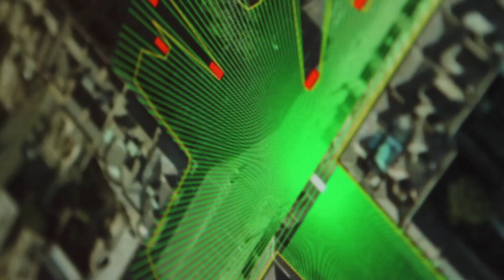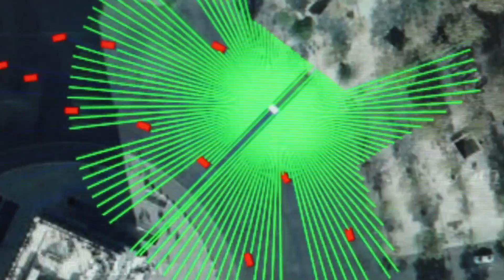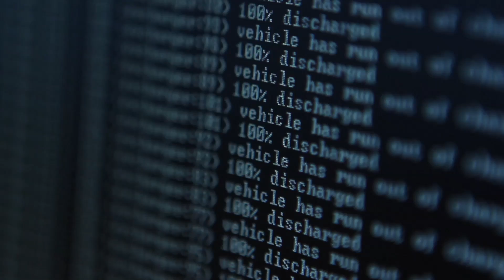Smart & Sustainable Cities Research Theme at Trinity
The Smart & Sustainable Cities research theme investigates the modern metropolis, and explores how we can optimise existing infrastructures to improve how cities work. It is estimated that 60-70% of the world's population will be living in urban areas by the year 2030. This research encompasses a multitude of areas including energy management, sharing and sustainability, and utilises new and emerging technologies including sensor and wireless communications to gather information about the way cities operates.